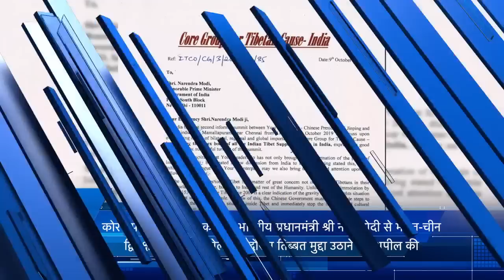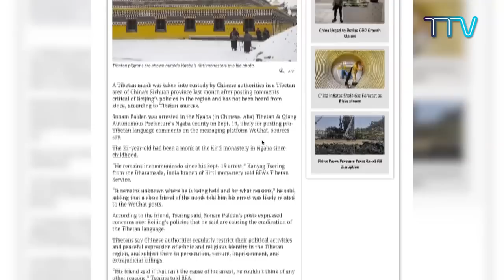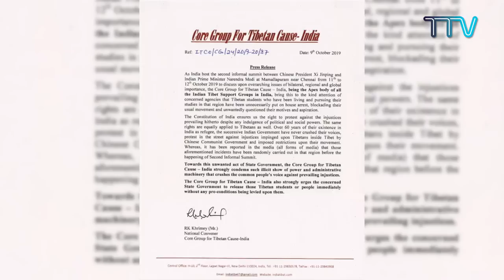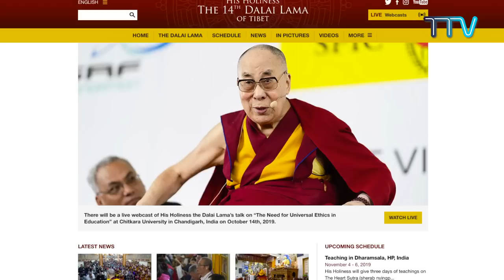Tibet This Week- Hindi News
इस सप्ताह का प्रमुख समाचार
◆ परमपावन दलाई लामा जी द्वारा तीसरी तिब्बती आम सभा के प्रतिभागियों तथा  केंद्रीय तिब्बती प्रशासन के कर्मचारियों को संबोधन।
◆ तिब्बतीयों की तीसरी विशेष आम सभा ने परमपावन दलाई लामा जी के पुनर्जन्म मामले में चीनी हस्तक्षेप को पूरी तरह से खारिज किया गया।
◆ सिक्योंग डॉ संग्ये ने तिब्बत कार्यलय के प्रतिनिधियों की वर्षिक बैठक का उद्धाटन किया।
◆ चीनी पोलीस द्वारा तिब्बती भिक्षु को गिरफतार कर गायब किया गया।
◆ कोर ग्रुप फॉर तिब्बतन कॉज ने भारतीय प्रधानमंत्री श्री नरेंद्र मोदी से भारत-चीन                   द्विपक्षीय शिखर सम्मेलन के दौरान तिब्बत मुद्दा उठाने की अपील की।
◆ परम पवन दलाई लामा जी का चंडीगढ़ यात्रा।